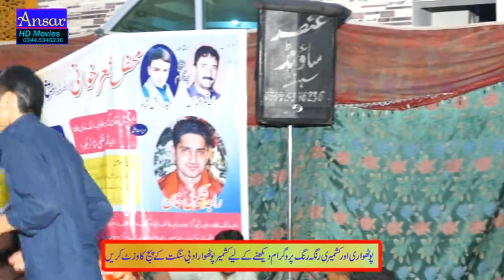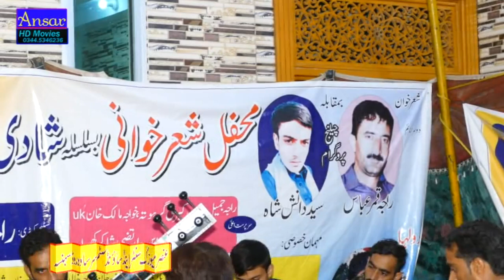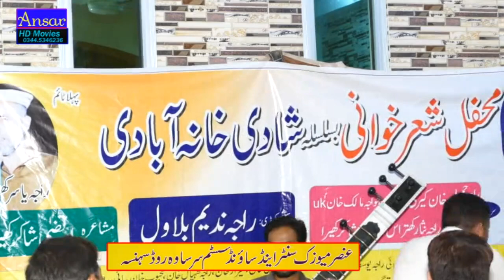Raja Qamir Vs Syed Danish Shah Kari 2022